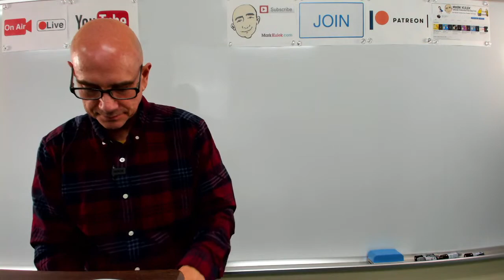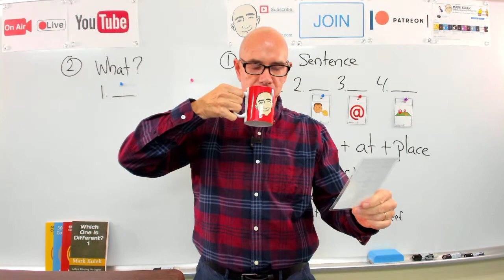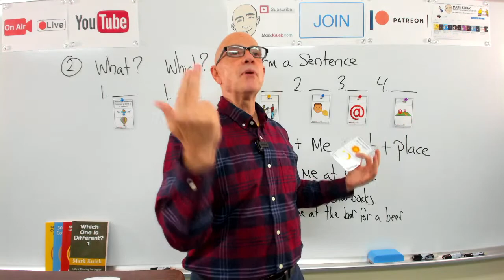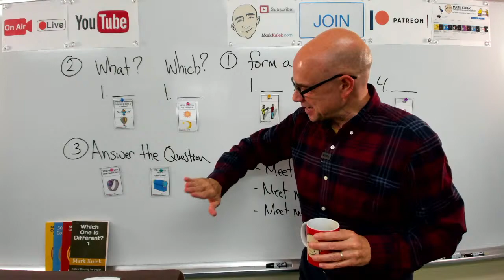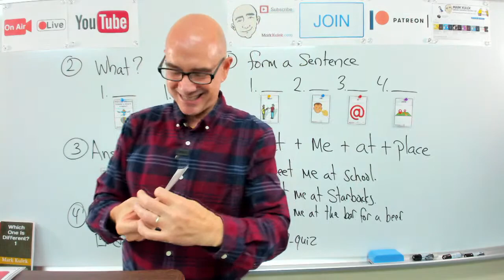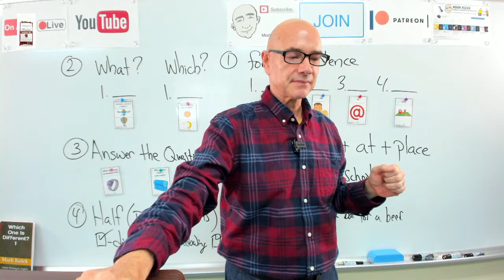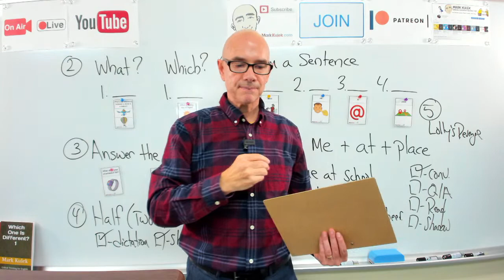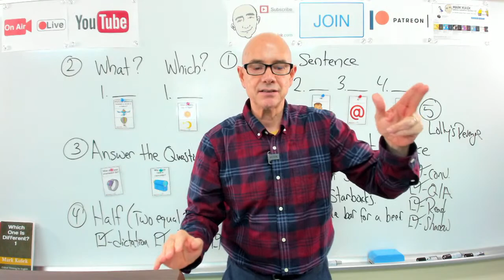#406 Half & meet+me+at+place - pattern | Mark Kulek ESL (LiveStream Class) - Learn English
Learn English - Mark Kulek ESL: Half (two equal parts) + form a sentence: (meet+me+at+place - pattern) - LiveStream English Lesson. My Playlists KeyWords: sleepy, study, junk food, see a doctor, hospital, sweep, bite, Halloween + more. Conversation, Dictation Cards, Card Guessing Game, Reading, Phonic Practice. Also in today's video - Vocabulary and Dictation, American Idioms. We will also do - Vocabulary Practice, Card Guessing Game, Live Reading: listen, Q&A, shadowing, reading, Dictation - (short conversations), Collocations, and Short Conversation Practice, Picture Speculation.

⏱TimeStamps⏱
0:00 Intro
5:50 Form a sentence  - (meet+me+at+place - pattern)
20:40 Which? / What?
44:22 Answer the Question
1:02:15 Dictation Cards - (Half)
1:30:41 Conversation

Lolly's Revenge -
Joe -  Sue, please get me a half box of licorice.   Sue -  Licorice? Half a box? What are you talking about?   Joe -  I feel like licorice.   Sue -  Why half a box?   Joe -  Because I don't want a whole box.  Sue -  I don't think they sell half boxes.   Joe -  Then you have the other half.   Sue -  I don't eat licorice.  Joe - Okay, just get a box.   Sue -  What flavor do you want?

▶️ LiveStream Classes every *Tuesday at 5 p.m., Friday at 10 a.m. and  Saturday at 10am. - all times are (Japan Asia/Tokyo)*